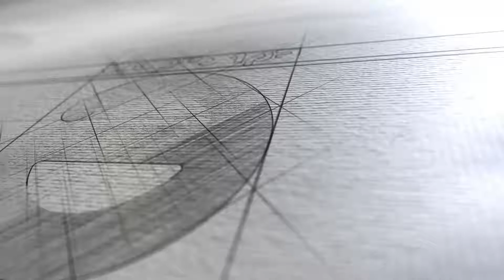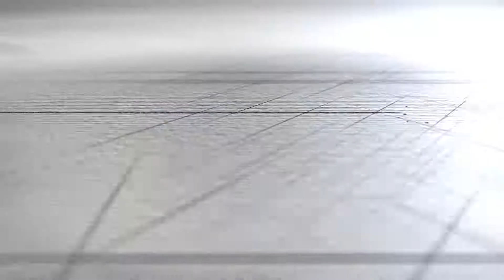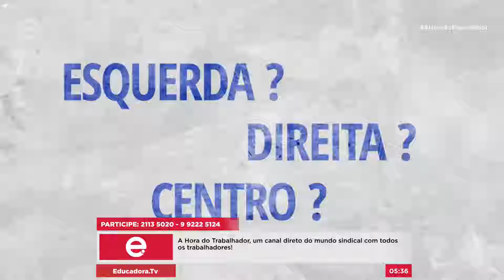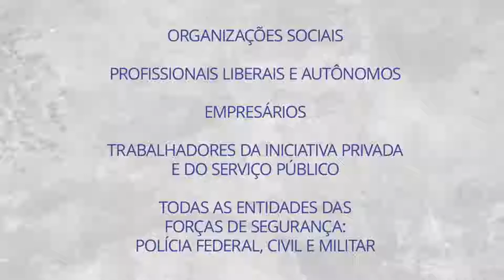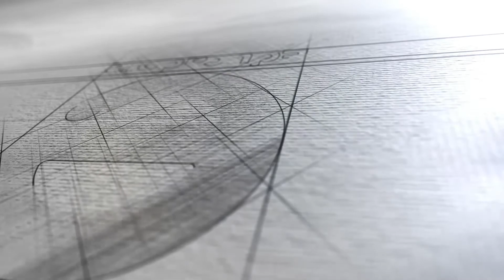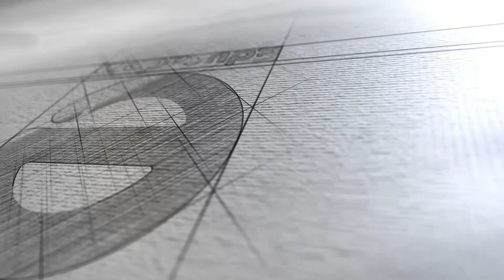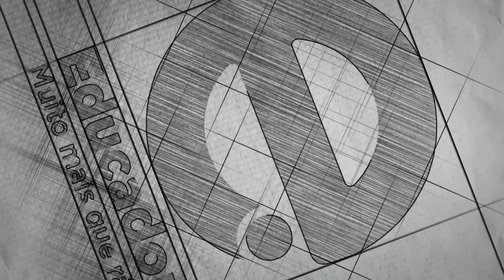A Hora do Trabalhador (10/08/18)